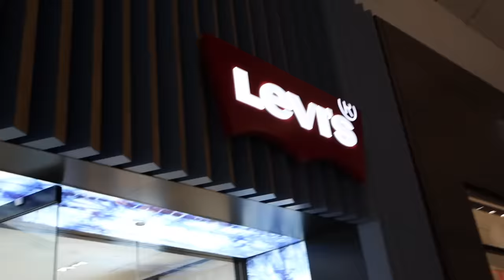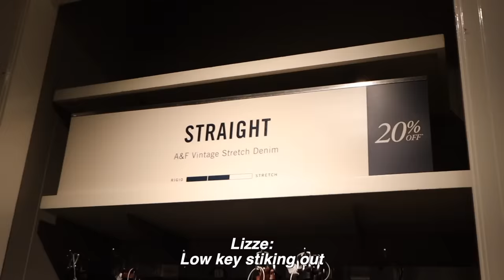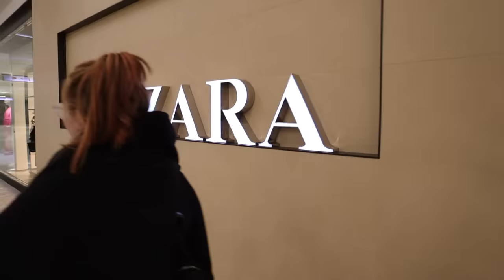I Made A Big Mistake…